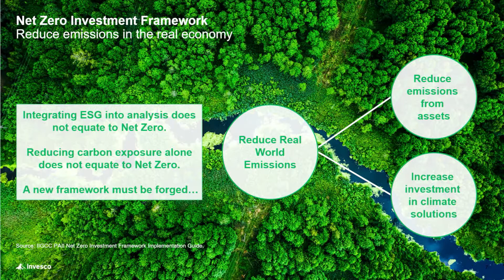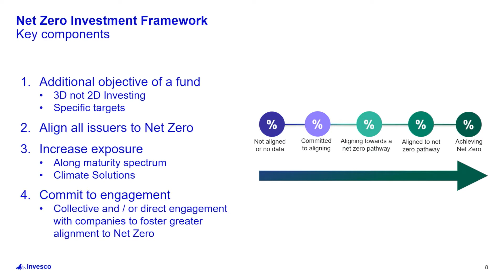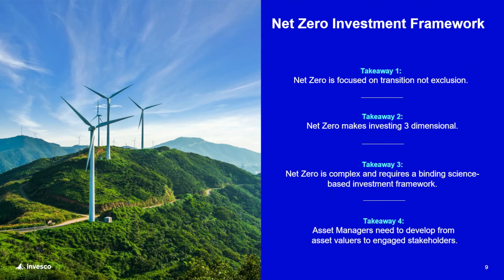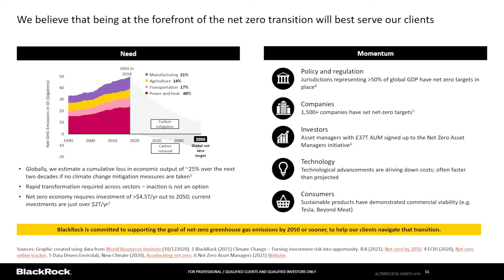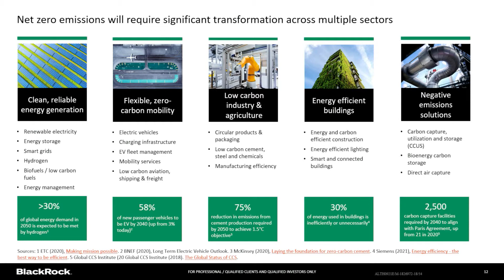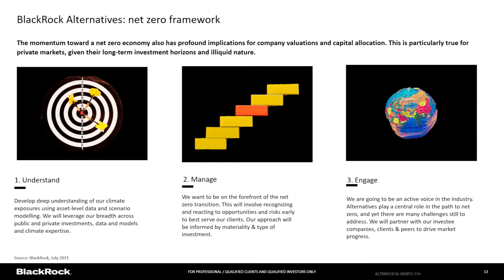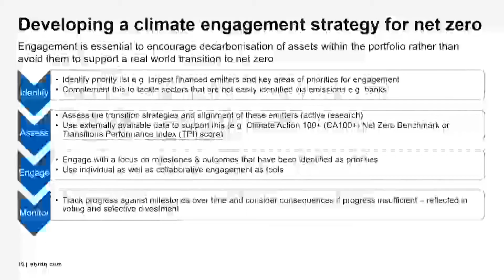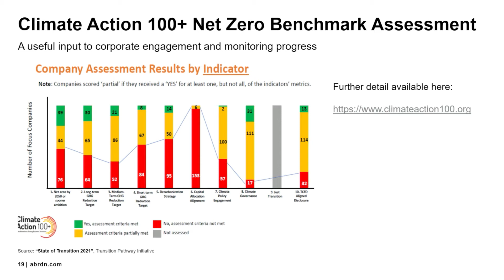The Power Of Pensions: Accelerating Action Towards Net Zero. Key note - Panel 1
On our journey to net zero we are collaborating with our asset management partners to develop, pilot and roll-out leading low carbon aligned investment portfolios.

This panel discussion explores how we move beyond pledges to make net zero portfolios a reality. Our panellists share actionable insights on the three mechanisms available to do this: portfolio design, investment in climate solutions and stewardship.